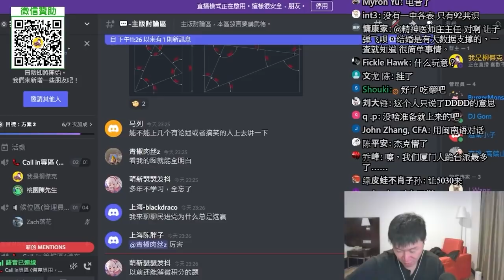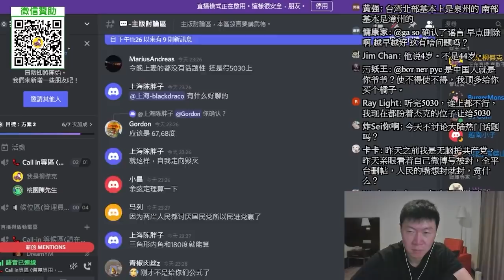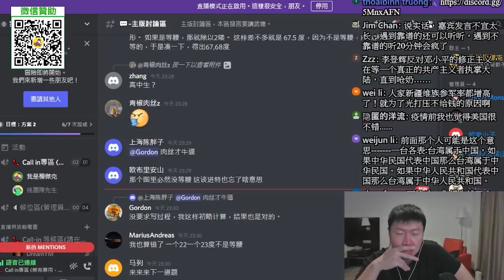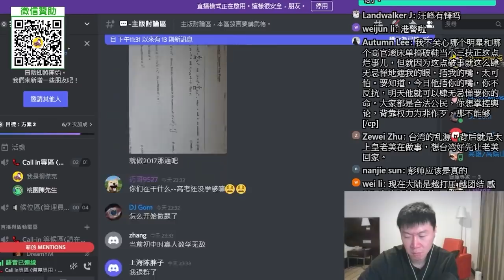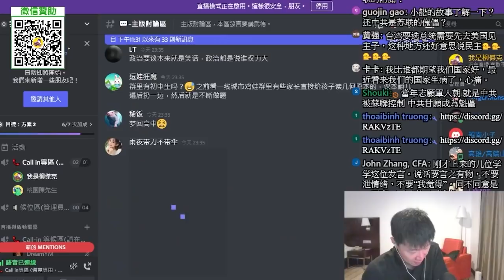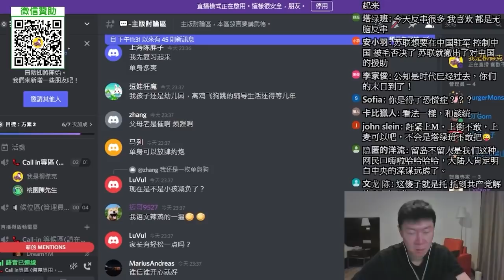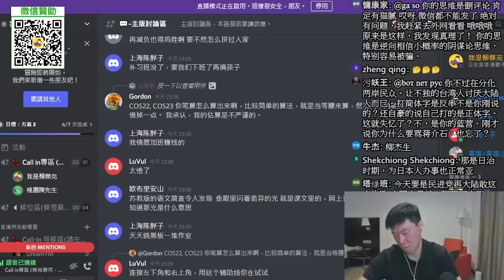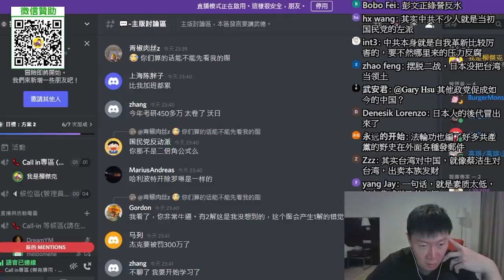(桃園網友)李登輝是美國放到蔣經國身邊的間諜？美國是推動台獨最大的力量？國民黨內太多美國間諜？台灣藍綠都是美國魁儡？蔡英文的爸爸，替美軍提供娛樂場所？